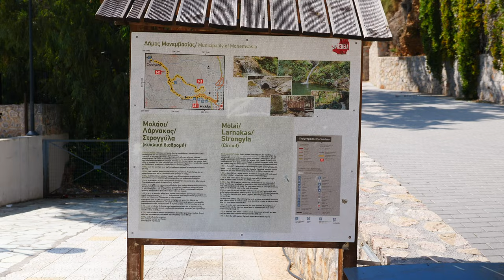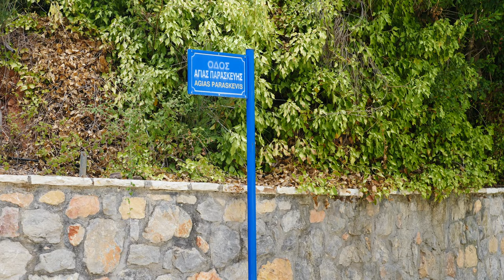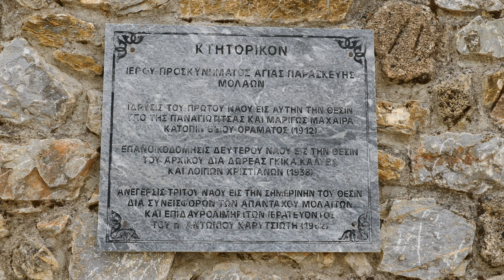MOLAOI, LAKONIA 🇬🇷 (4K)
Molaoi (Greek: Μολάοι) is a town and a former municipality in Laconia, Peloponnese, Greece. Since the 2011 local government reform it is part of the municipality Monemvasia.  The population in 2011 was 4,980, of which 2,534 lived in the town itself.  Filmed late August 2023 with GH5 and Mavic 2 Pro.